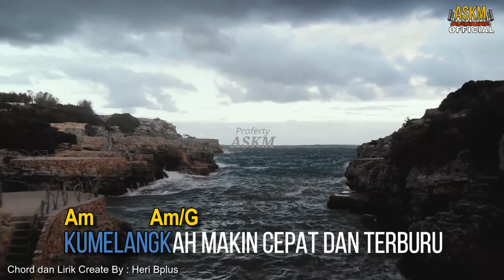💯 HUJAN ANGIN KOES PLUS VOLUME 3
Lagu HUJAN ANGIN karya Yon Koeswoyo terdapat dalam KOES PLUS VOLUME 3 (Jan-1971) DIMITA MOLDING LTD nuansa musik sangat berbeda sekali dengan karakteristik koes plus yang sebenarnya semoga terhibur dam selamat meningkmati,ASKM Anda Suka Kami Memutar adalah Sumber informasi seputar lagu lagu koes bersaudara dan koes plus yang membedah tentang sejarah koes plus & koes bersaudara ,lagu lirik,personil dan seputar obrolan koes dalam pemutaran live streaming